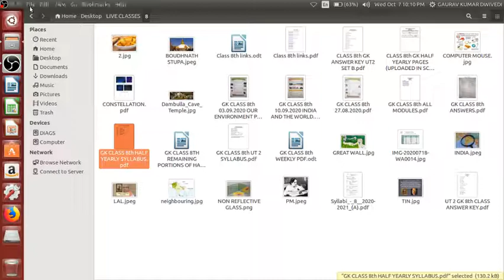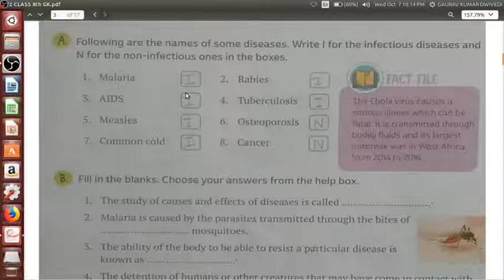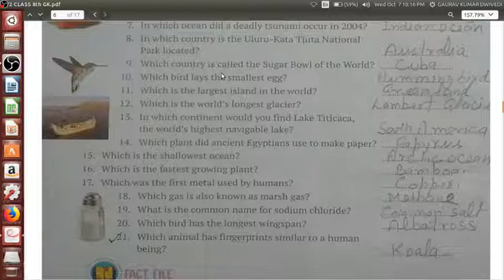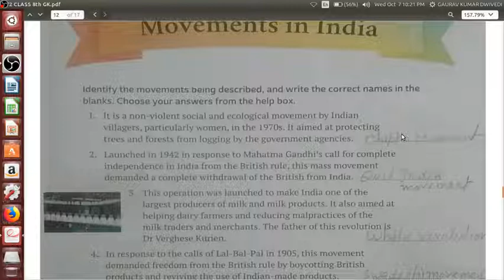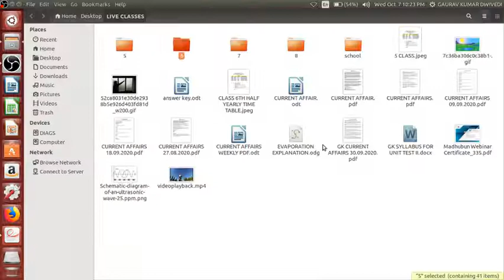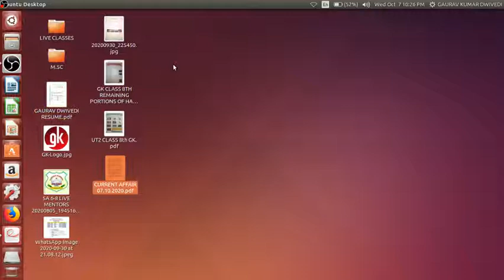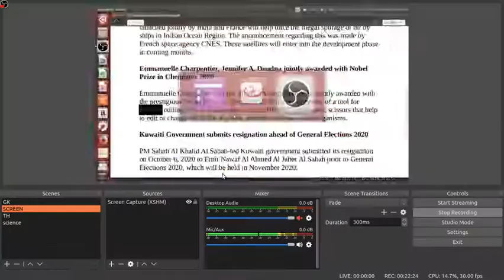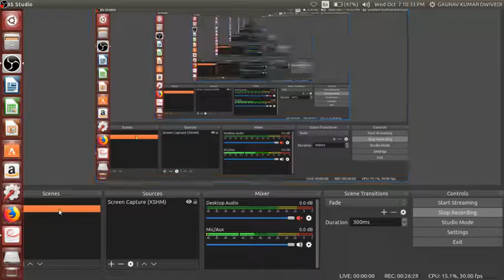2020 10 08 GK CLASS 8th Half Yearly Revision